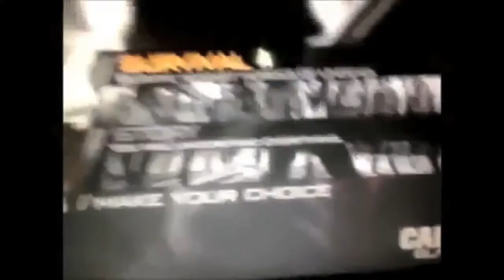Call of Duty Black Ops 2 Zombies Campaign Main Menu Leaked!!!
Real or Fake? Please don't leave any hate comments I have no idea if this is fake or not. We will see very very soon :) Please Spread this around!